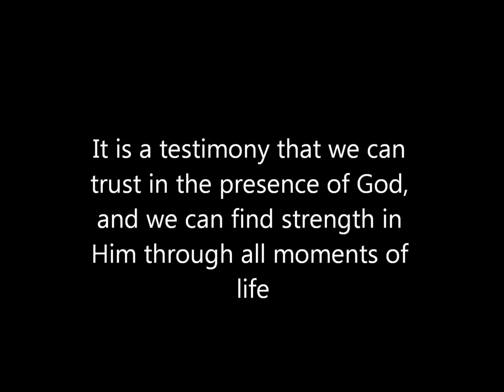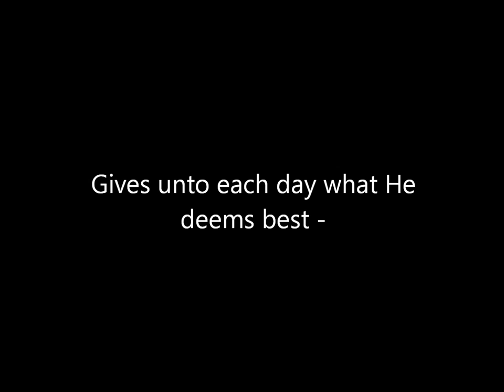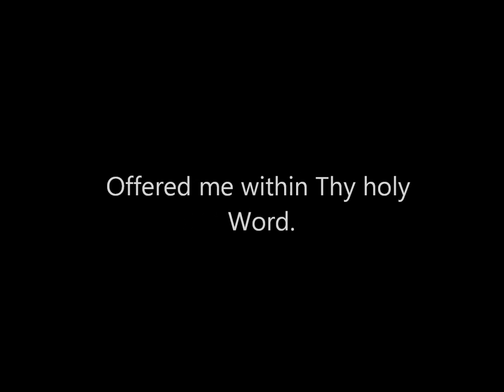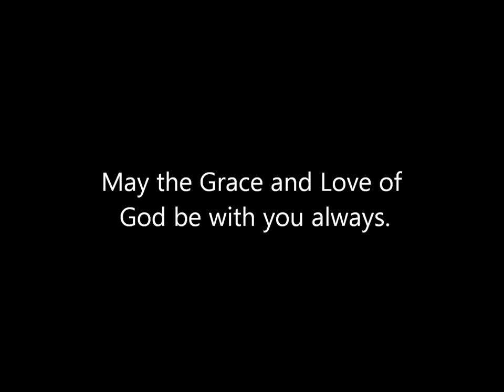"Day By Day (and with each passing moment)" hymn and lyrics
Bryan is a musician, song writer, and recording artist, with a special interest in breathing new life into great works of the past.  Hymns or original works, he has been singing and recording songs for many years, and has been making music for most of his life.